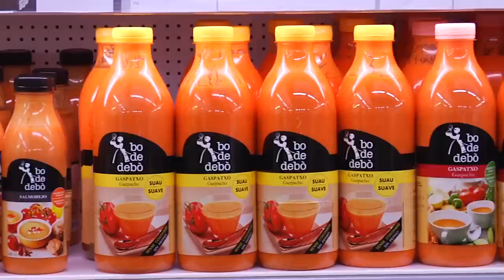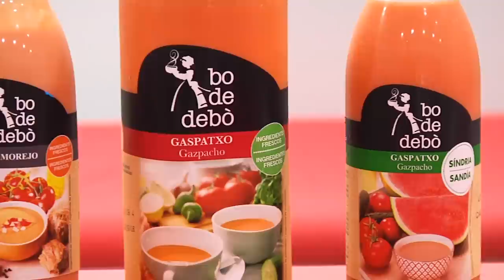Bo de debò: Productos cocinados y precocinados de lo más saludable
Bo de debò es una empresa familiar que empezó su aventura en el año 1942.

Se dedican a la elaboración y distribución de productos carnícos, cocinados y precocinados. De entre sus elaboraciones más saludables, podemos destacar el gazpacho y el salmorejo. La diferencia entre ambos es que este último tiene pan rallado, lo que le da una textura diferente a la del gazpacho, algo más espesa.

Esta empresa también ofrece productos ideales para tomar como entrante o como primer plato, e incluso como postres.

Descubre todos los beneficios de esta marca en este vídeo.